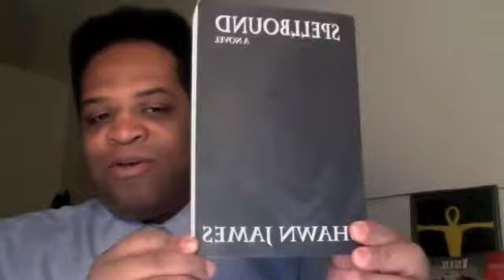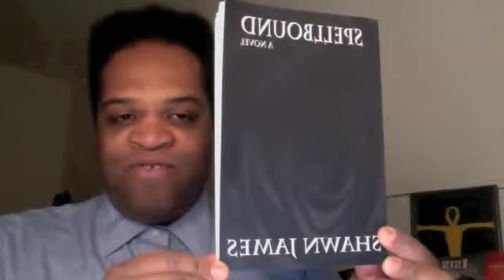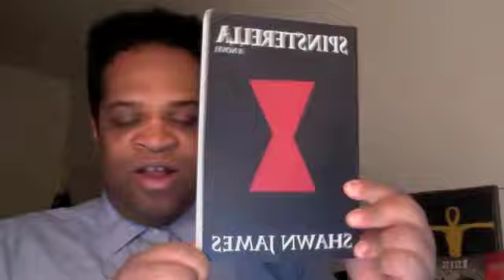WHY GOTHS & PARENTS NEED TO READ SPELLBOUND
And on Kindle